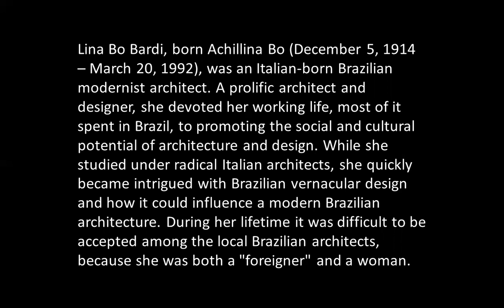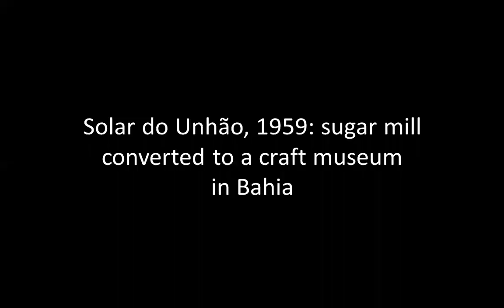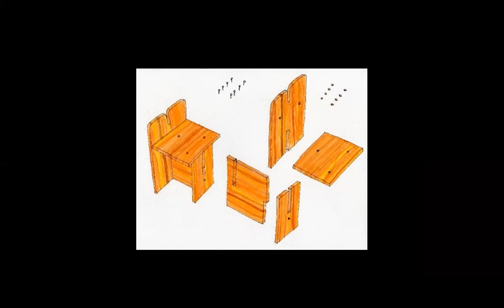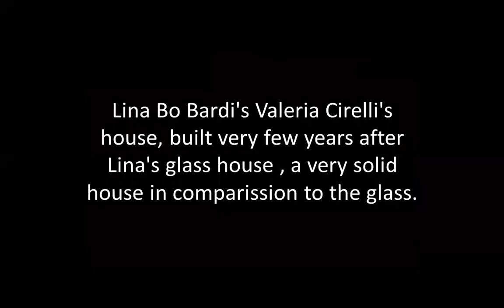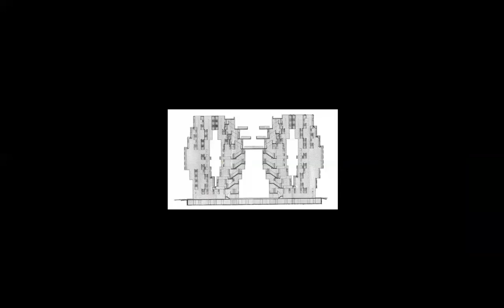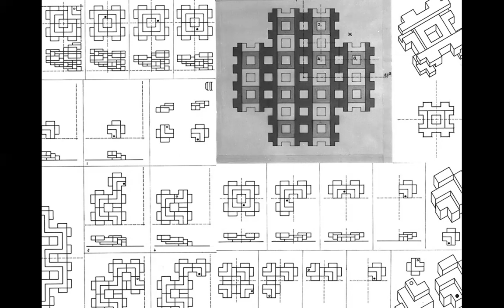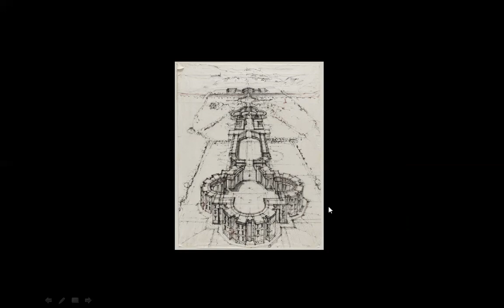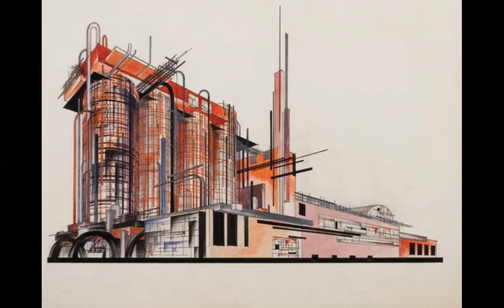BO BARDI, BOFILL, CHERNIKHOV - 2 | ICARCH 2022